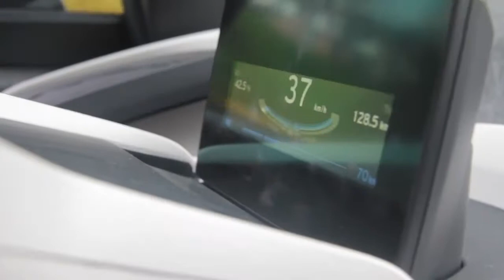I3 BMW - Probando un auto eléctrico por primera vez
Y este video de hace 2 años me recuerda la grata sensación cuando manejé por primera vez un auto eléctrico, mis amigos de la revista VEC me invitaron para ser parte de este video y debo confesar que esa experiencia por primera vez fue increíble!! Para nunca olvidar!